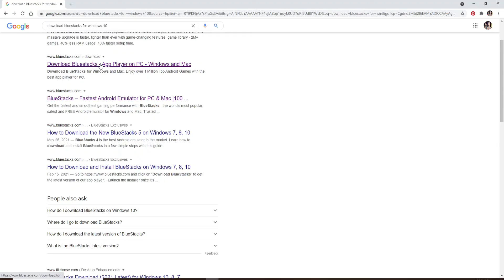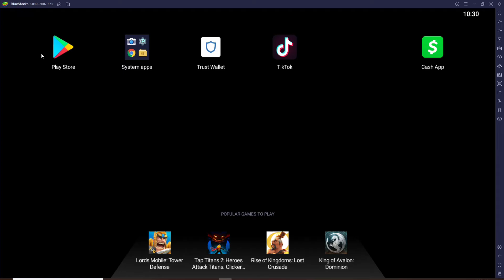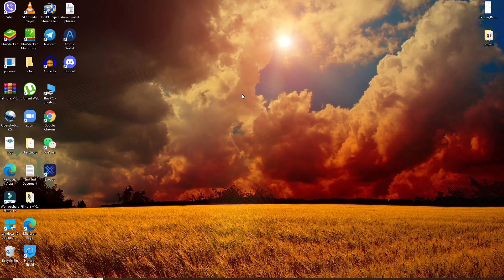How to Download Snapchat App on Computer PC 2021?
This video will show you how to download the snapchat app on your windows computer.

*First, open up a browser and go *Next, click "Get" or "Download SnapChat"
*Then select which operating system you are using (Pc/Mac)
*Follow the directions for downloading and installing

Download SnapChat
Download SnapChat on PC
Download Snapchat on Computer
Download SnapChat App